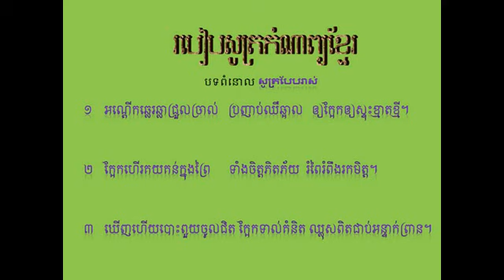បទពំនោល សូត្របែបរាស់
របៀបសូត្រកំណាព្យខ្មែរ បទពំនោល សូត្របែបរាស់